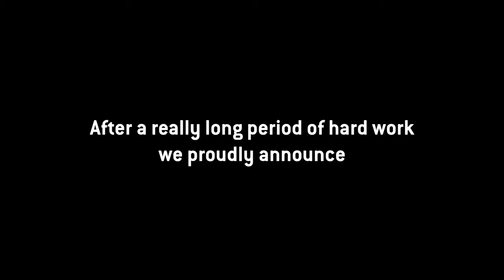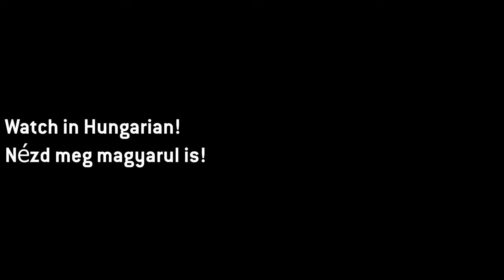What should you expect for?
These soundtracks and the photo are not mine. Credits to the respectful owners who were mentioned above.
Who Wants To Be a Millionaire? is the most famous and most successful quiz show all over the world. In Hungary, it was on air between 2000 and 2019 with some bigger breaks.
But in 2019, the show was cancelled and left us with no enjoyable quiz shows.
Our main goal is to reformulate and restart the show. Of course, not in the TV, but on this channel, we could make a good progress.
In this case, we proudly announce that we are about to launch
Who Wants To Be a Millionaire? Multi Format!
Later, we will check in again with some more details.
Thanks! Peace!